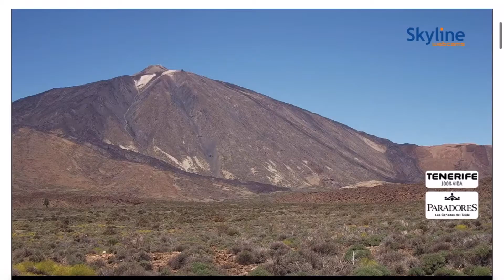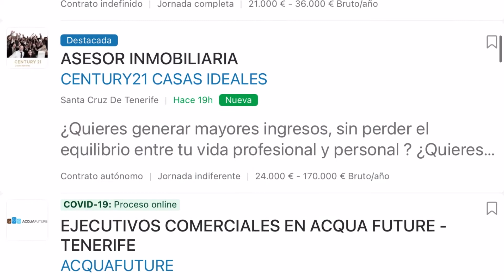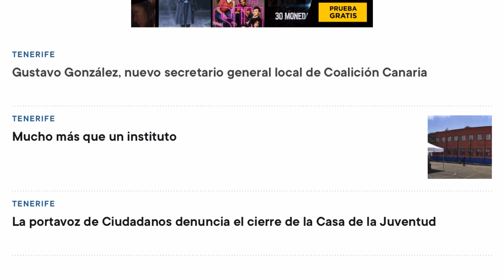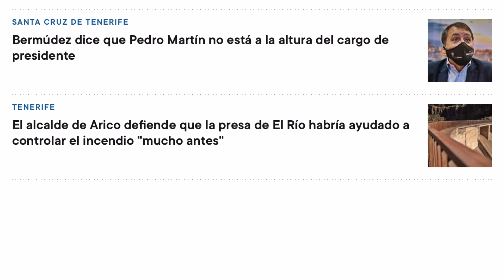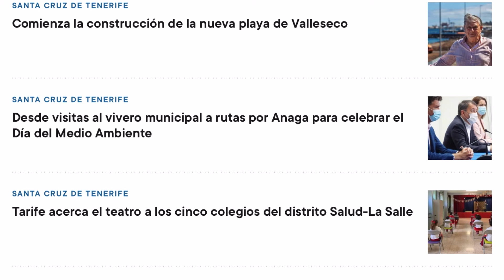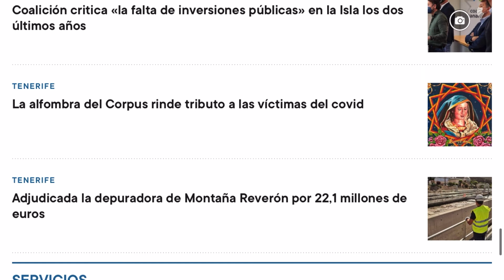🇮🇨🏝🌤TENERIFE HOY 2/6/2021